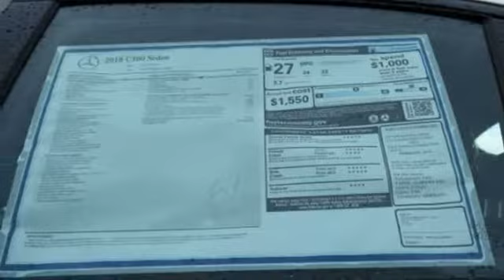New 2018 Mercedes-Benz C-Class Miami FL Coral Gables, FL JU240285 - SOLD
Year: 2018
Make: Mercedes-Benz
Model: C-Class
Trim: C 300
Engine: 4 Cyl. 2.0 L
Transmission: Automatic
Color: POL_WHT
Interior: Black
Stock #: JU240285
VIN: 55SWF4JBXJU240285

Address:
300 Almeria Avenue